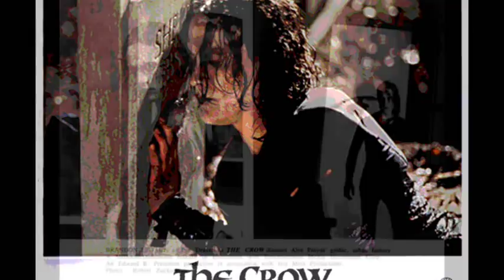Jane Siberry - It Can't Rain All The Time - Live 1999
The Crow 1994  Brandon Lee Tribute